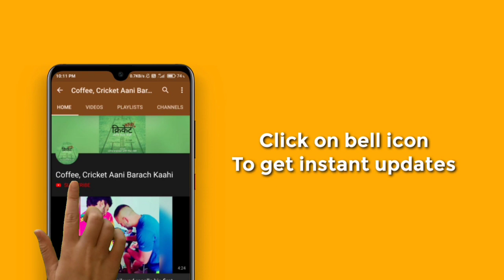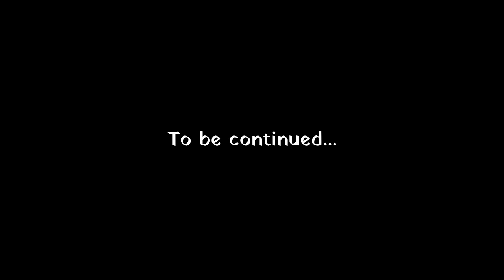Meet Vineet Kulkarni, the umpire - Part 2: How to ensure the ball is not tampered with on the field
* Do cricketers and umpires carry personal bias against each other?
* How critical is it for an umpire to bring closure after an error?
* What is the need for umpire exchange programme?
* How challenging is it to go through the domestic cricket grind after being demoted from international circuit?
* How to ensure the ball is maintained properly during a game?
To find out an umpire's perspective, do tune in to the freewheeling chat with seasoned umpire Vineet Kulkarni. Part 2
अम्पायर्स व क्रिकेटर्स वैयक्तिक हेवेदावे मैदानावर आणतात? मैदानावर झालेल्या चुकीची परिसमाप्ती कशी करावी? आणि सामन्यात चेंडू व्यवस्थित आहे ह्याची खात्री कशी करावी? पाहूया "पडद्यामागील शिलेदार" सदरात अंपायर विनीत कुलकर्णींशी मारलेल्या गप्पांचा दुसरा भाग